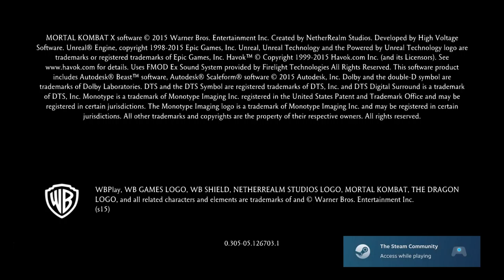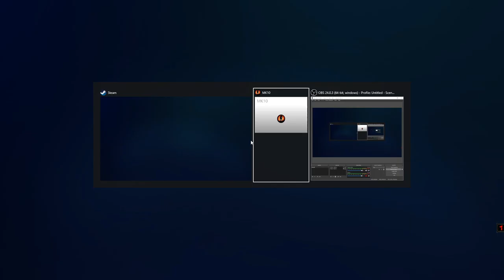Mortal Kombat XL - Chapter 2 - Kotal Kahn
Kotal Kahn is sitting with his minister, D'Vorah and Kano, who is willing to sell out the location of the rebel leader, Mileena, for a great deal of gold. While Kotal and Kano haggle over price, D'Vorah leaves to help clear an overturn carriage blocking the party. Meanwhile, Mileena is on the rooftop with her lieutenants Tanya and Rain, where they discuss their plan to ambush and murder Kotal. Back in the carriage, Kano attacks, revealing Mileena paid him well to eliminate him. Kotal escapes the carriage and defeats Kano, but is soon stopped by Tanya. She works with Mileena because, once Mileena regains her throne, she will restore Edenia. Kotal defeats Tanya and attempts to make his next move on Mileena. Rain traps him in a water bubble, but Kahn's power destroys it. Kotal defeats Rain and attempts to finish him off, but Mileena uses her secret weapon, Shinnok's amulet, and its dark energy obliterates Kotal's followers. Kotal manages to fight it off and defeat Mileena, but Rain teleports the rebel leader away.
Fights: Kano, Tanya, Rain, Mileena